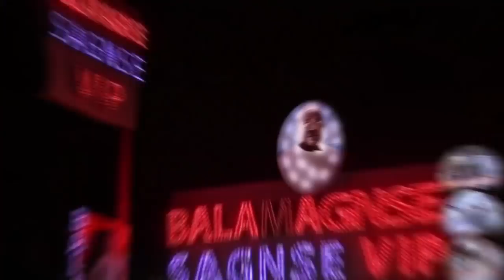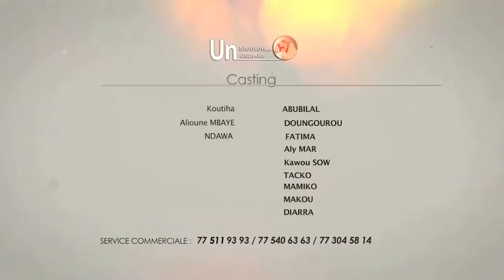TABASKI - Abu Bilal - Episode 9